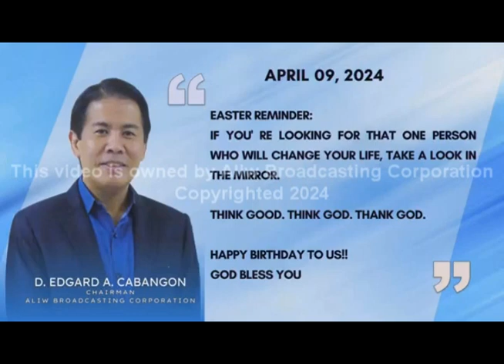USAPANG TOL - APRIL 9, 2024